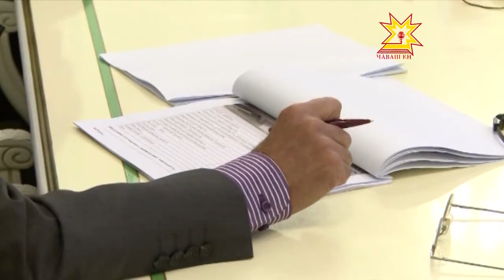Перспективы строительства ВСМ-2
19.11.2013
Глава Чувашии принял участие в расширенном заседании Комиссии по транспорту и транспортной инфраструктуре Российского Союза промышленников и предпринимателей.